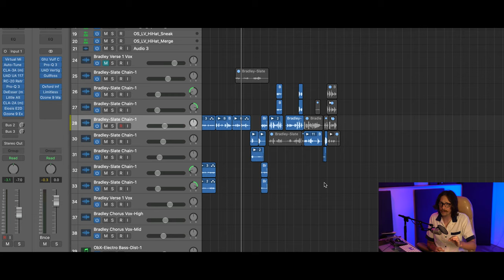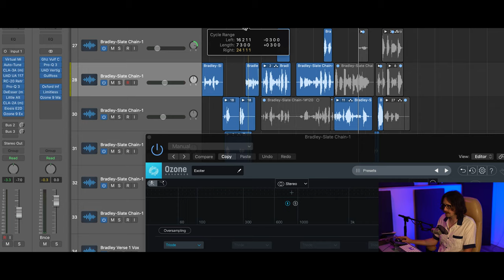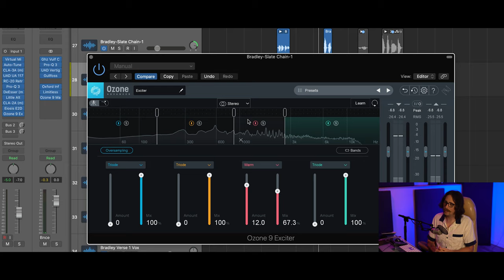Make Your Vocals Cut In Any Mix | Izotope Exciter | Radium POW!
Having a hard time making your vocals cut on your muddy mix? Well, the @iZotopeOfficial  Exciter can give you a hand on that...

Video Markers:

00:00 Make vocals cut in any mix
01:13 Using Izotope Excited to make vocals cut more
02:23 Izotope Exciter Bands Explained
03:40 Izotope Exciter Saturation algorithms
07:00 - Warm Algorithm Izotope to vocals